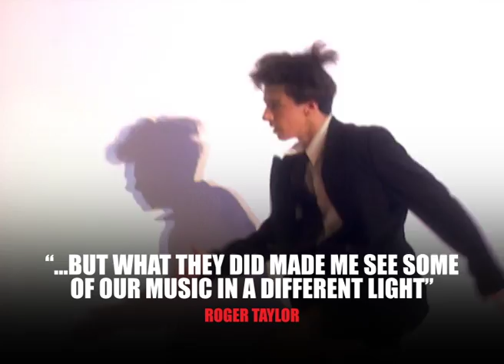QUEEN BEJART BALLET - TRAILER 09/08/2019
Queen + Bejart: Ballet for Life  -
is a unique collaboration between three huge cultural brands: Queen, Versace and the visionary choreographer Maurice Béjart. At its heart is the loss of two legendary performers, Freddie Mercury and dancer Jorge Donn, both of whom died of AIDS in the early 1990’s.

Queen + Bejart: Ballet for Life by Lynne Wake and Simon Lupton tells the story of the creation and subsequent success of the ballet featuring the great and the good of both rock and ballet, including: Brian May and Roger Taylor, and Adam Lambert, Wayne Sleep and Arlene Philips and of course incredible archive footage of Freddie Mercury, Maurice Béjart, Queen and Gianni Versace. This film marks the ultimate fusion of Queen’s sweeping emotional melodies and the timeless ethereal grace and movement of ballet. It is the first and only time a full length ballet has been paired to rock music albeit peppered with some equally well known pieces from Mozart.

A full length performance of Ballet For Life, recorded at Salle Métropole, Lausanne in 1997 accompanies the documentary.  Also included as a bonus feature is The Making Of from 1997.